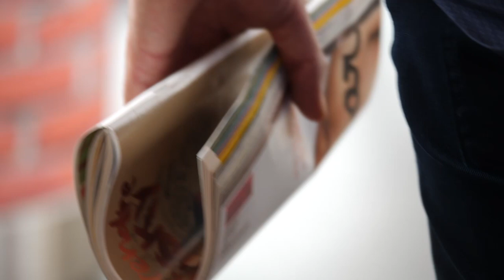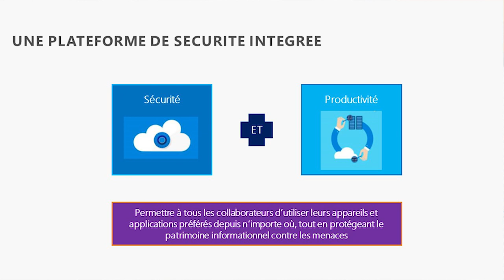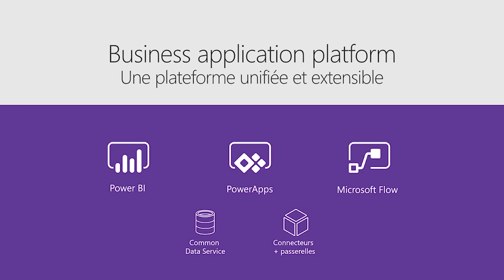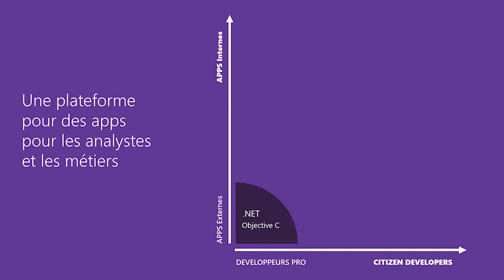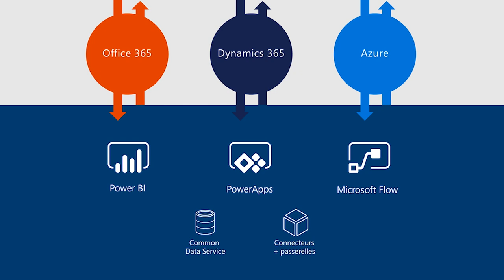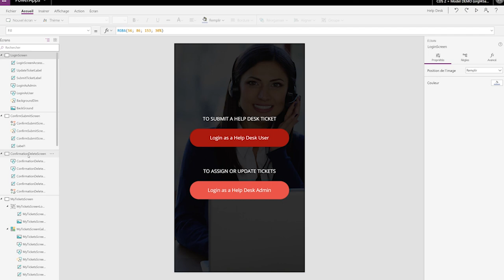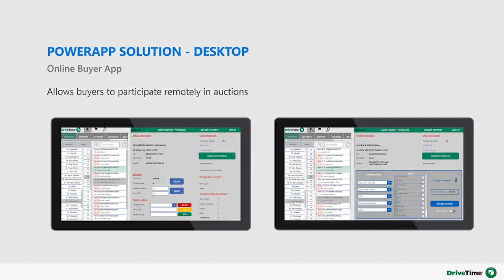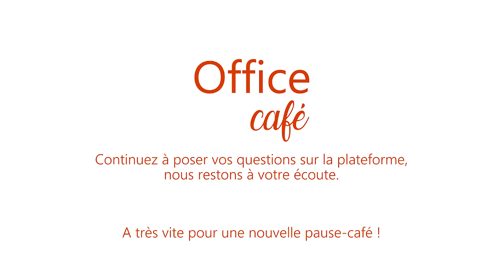Créer vos propres applications métiers avec Office 365, c'est possible (et facile) !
Automatiser des tâches sans valeur ajoutée grâce à des applications développées sur mesure et les rendre accessibles depuis n'importe quel appareil et pour la totalité de vos employés, c'est désormais possible avec Microsoft PowerApps et Flow. Faites vos premiers pas et découvrez des exemples concrets de scénarios.